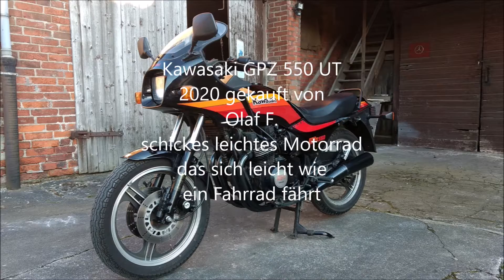GPZ 550 UT